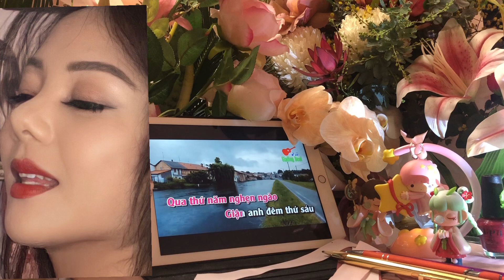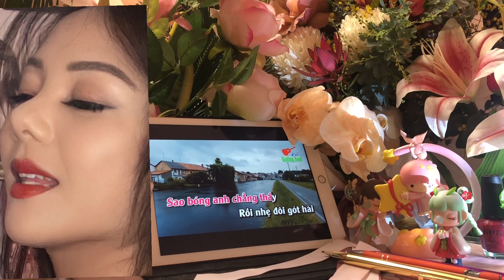BẢY NGÀY ĐỢI MONG BY TUYẾT PHƯƠNG